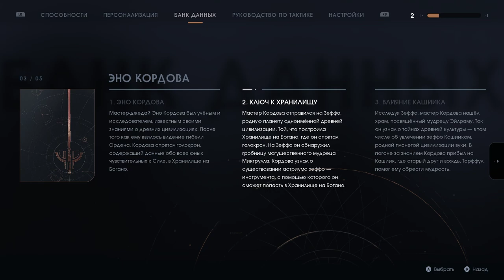20 Star Wars Jedi Fallen Order